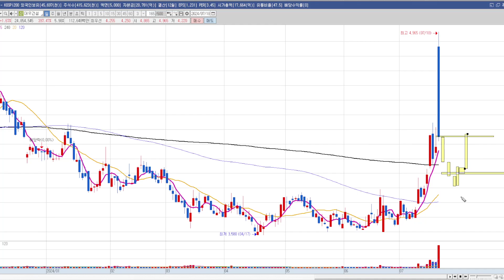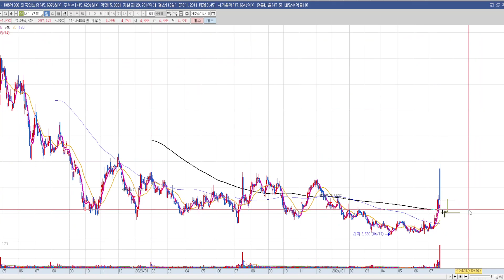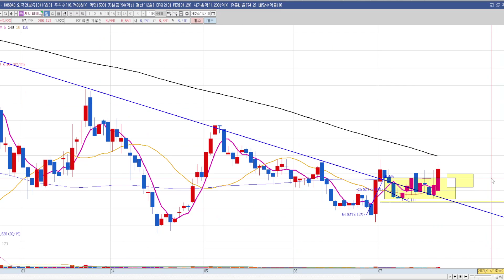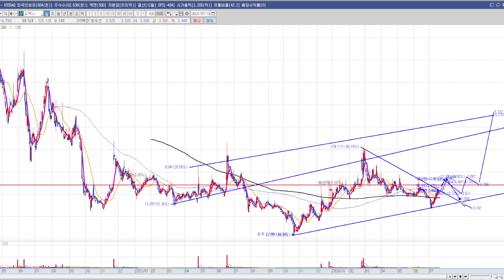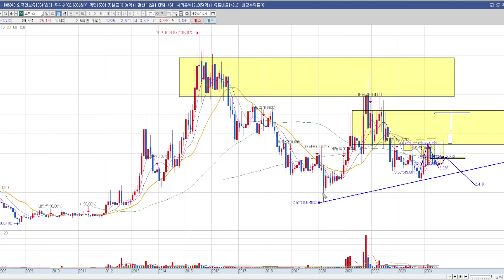2024 07 18 오늘의 관심종목 3 / 구독자님 질문 종목 - 쇼박스